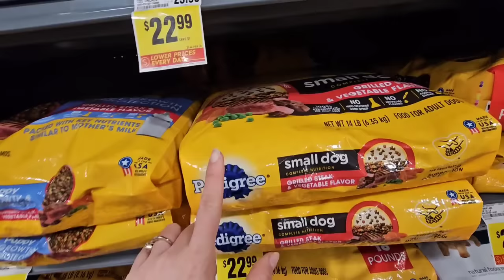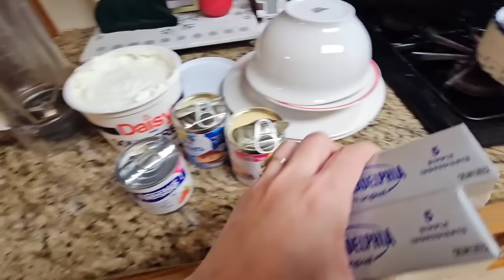‼️NUESTRA Navidad DIFERENTE🎄🥂🍾🎊 + Arrullamos al Niño Jesús🙏 Compré Las Pestañas Populares De Tiktok🤪